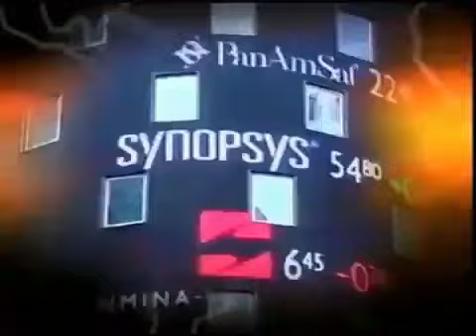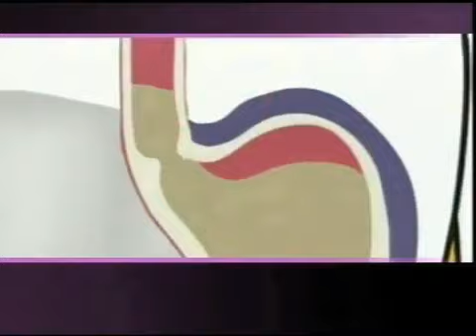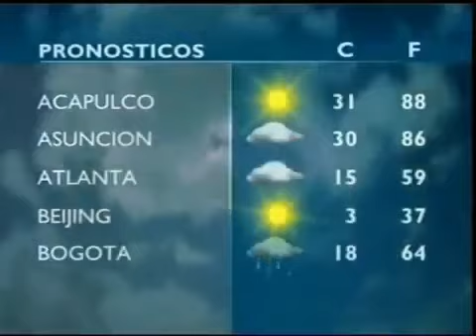Tanda Comercial CNN En Español Latinoamérica (Diciembre 2006)